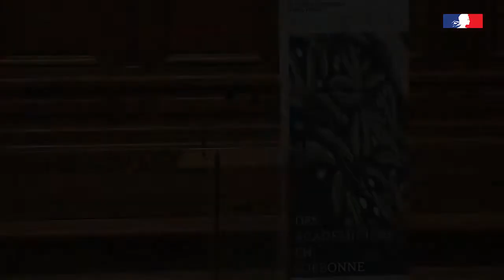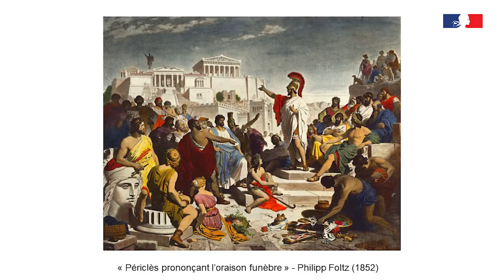Des Académiciens en Sorbonne - Louis Vogel - Les nouvelles voies de l’éloquence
Dans le cadre du cycle DES ACADEMICIENS EN SORBONNE, conférence de Louis Vogel, membre de l’Académie des sciences morales et politiques, consacrée aux nouvelles voies de l'éloquence.

Aussi surprenant que cela puisse paraître, l’éloquence, dans son acception « exercice verbal de la persuasion », n’a pas toujours occupé une place centrale dans notre histoire. Héritage gréco-romain, l’éloquence – et son pendant qu’est la rhétorique – est redécouverte au XXe siècle en lien avec les besoins nouveaux de la communication. L’éloquence, celle des discours des hommes politiques, des cours des professeurs ou de la plaidoirie des avocats, a bien évolué avec le temps. Bien sûr, les nouveaux media sociaux ont changé la donne – par le format essentiellement. Pour autant, le paradigme reste le même : la volonté de convaincre et la nécessité de séduire. Du discours flamboyant d’un premier ministre anglais qui promettait en temps de guerre du sang et des larmes à celui plus technique d’un premier ministre français qui, en pleine crise sanitaire, explique ce qu’il sait et ce qu’il ne sait pas, pédagogue et empathique, l’éloquence se travaille. Elle est cependant toujours le fruit d’une technique : une forme au service du fond, un rythme, une analyse de l’auditoire et une chute. L’objectif : éveiller la curiosité, susciter l’intérêt et emporter l’adhésion.